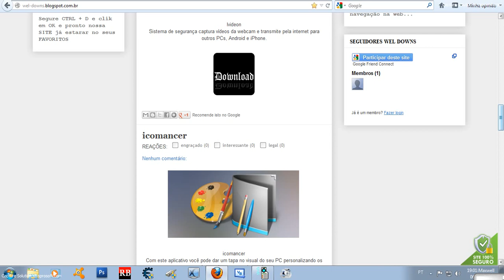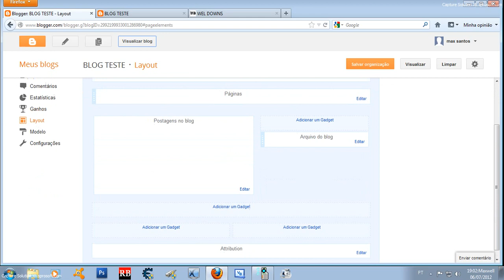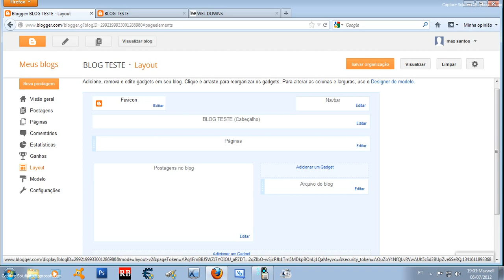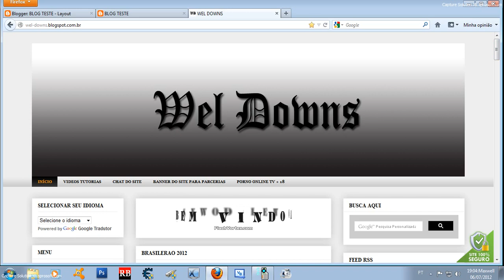COLOCANDO TERMO DE USO NO BLOG OU SITE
seja um seguido

VISITE O MEU CANAL NO YOUTUBE E VEJA OUTRAS VIDEO AULAS